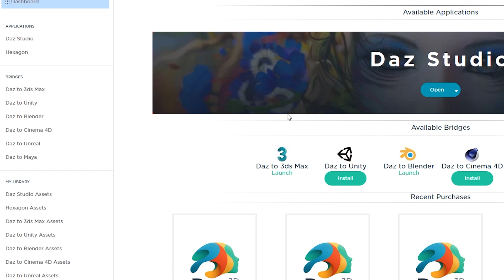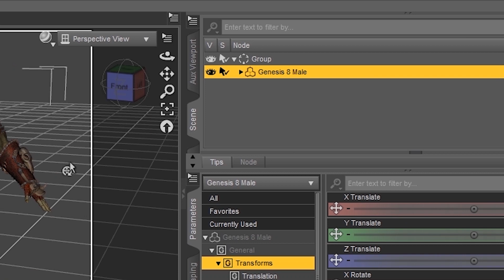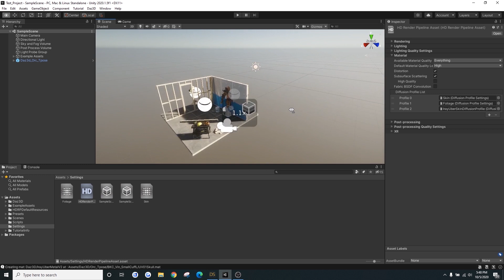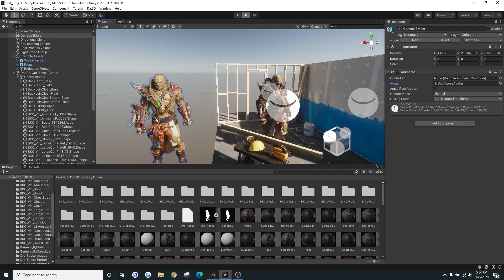Daz Bridges Tutorial - Daz to Unity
In case you missed it, Daz 3D has launched 3D bridges as well as native file formats for Blender, Cinema 4D, Maya, 3ds Max, Unreal, and now Unity. For this tutorial, we will show you how to utilize the Unity bridge to bring a character into Daz Studio, open the Daz to Unity bridge, and how to port your Daz content from Studio into Unity to finish your 3D model.

ABOUT DAZ:
Daz Studio is a free 3D software suite for creating your own stunning 3D scenes that you can turn into high-resolution 3D images (renders) and animations. With over 3 million worldwide users and 30,000 free and premium 3D digital assets, Daz 3D helps you create 3D art with ease.

FIND DAZ:
Follow along!